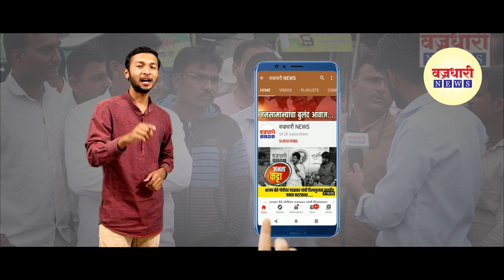खानापुर, कडेगाव, शिराळा आणि कवठेमहंकाळ तालुक्यात सापडले कोरोनाबाधीत